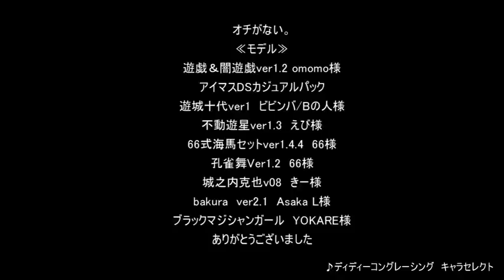【遊戯王MMD】Just repeat 40 paintings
yo no hice esto
I did not do this
Creditos para su Creador
credits for its creator